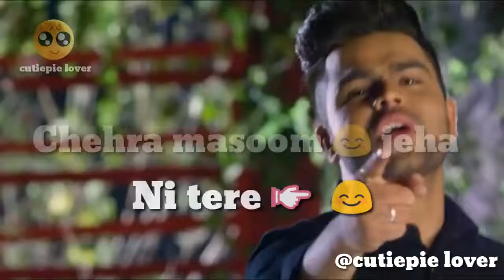by cpc mix5